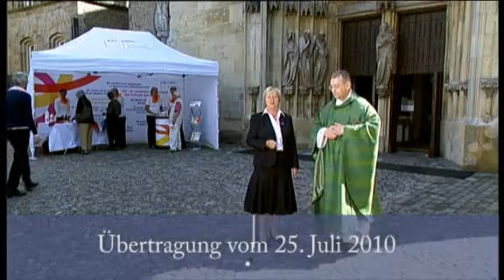kfd-Gottesdienst im Fernsehen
Am Sonntag, 25. Juli 2010, hat das ZDF zum kfd-Leitbild "Leidenschaftlich glauben und leben" live einen Fernsehgottesdienst ausgestrahlt. Die Eucharistiefeier in der Kirche Liebfrauen-Überwasser in Münster wurde vom kfd-Bundesverband in Zusammenarbeit mit dem Diözesanverband vorbereitet. Ein kurzer Zusammenschnitt zeigt die Höhepunkte.